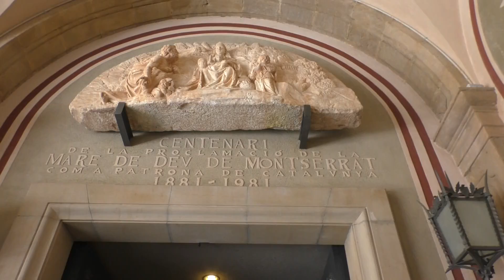Spain - Montserrat - Private Tour - 29 May 2019 - 16 of 21 - Monastery